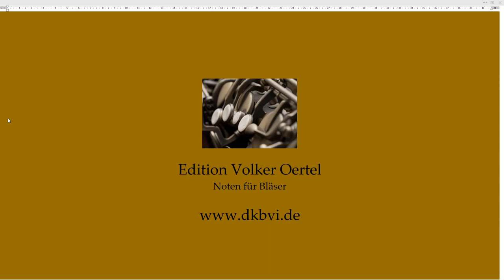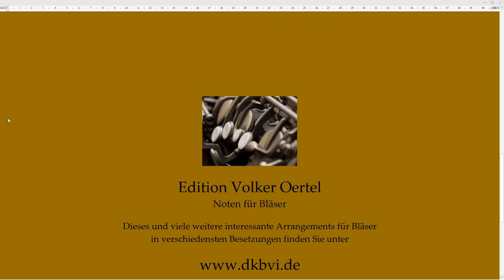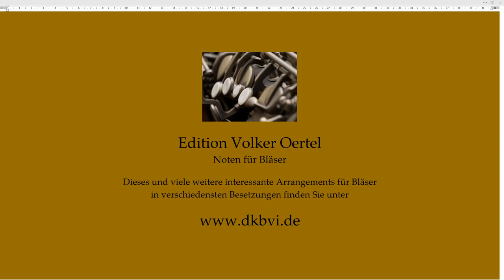Georg Friedrich Händel: Alla Hornpipe Klarinettenquartett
Sie hören: Georg Friedrich Händel: Alla Hornpipe
Bearbeitung für Klarinettenquartett von Volker Oertel